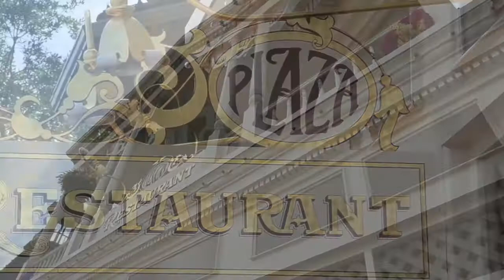MSUSA Emporium to The Plaza Restaurant